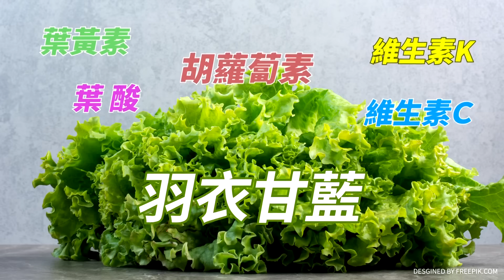【新聞千里馬】黃子佼案!"邪念.貪欲"吞噬...于美人哭了"最沉痛的告白"